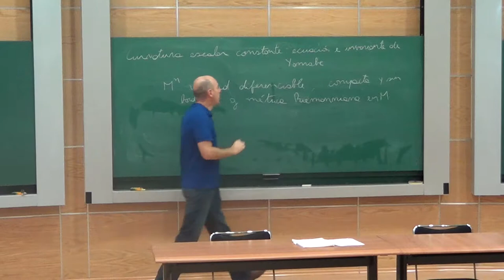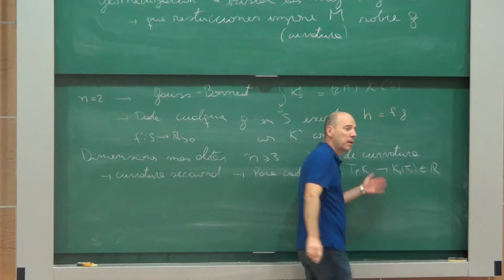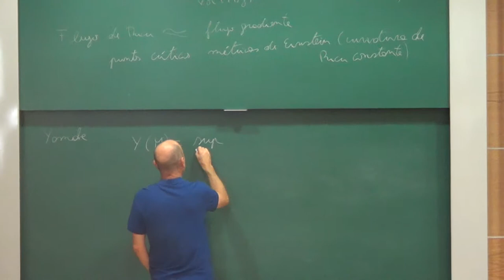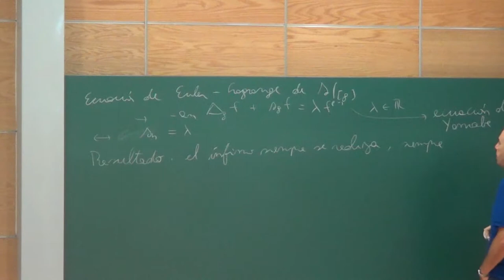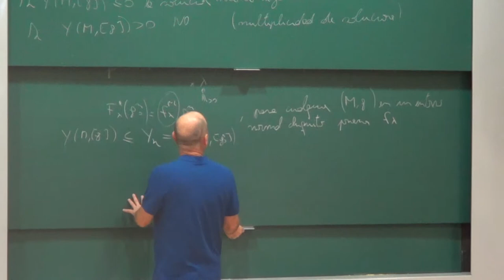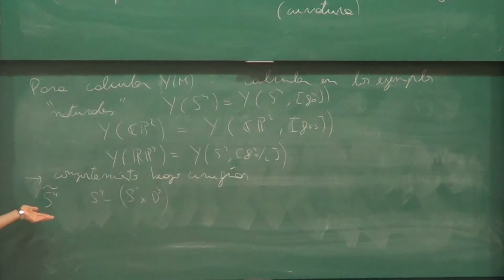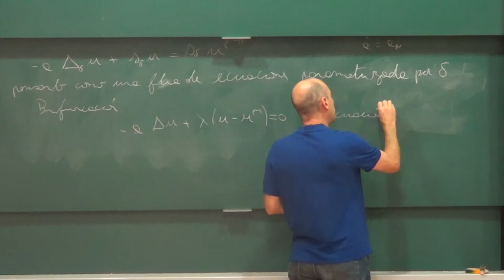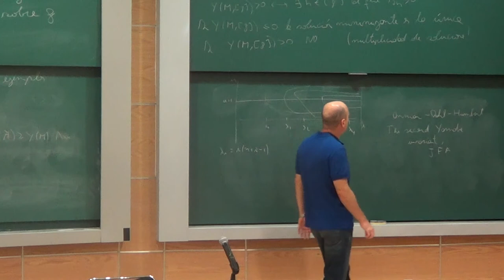Coloquio: «Ecuación e invariante de Yamabe» Jimmy Petean, CIMAT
Jimmy Petean (CIMAT)
«Métricas de curvatura escalar constante: ecuación e invariante de Yamabe» Auditorio Alfonso Nápoles Gándara
Instituto de Matemáticas, Ciudad Universitaria
martes 09 de septiembre del 2014, 12:00 horas, Ciudad de México